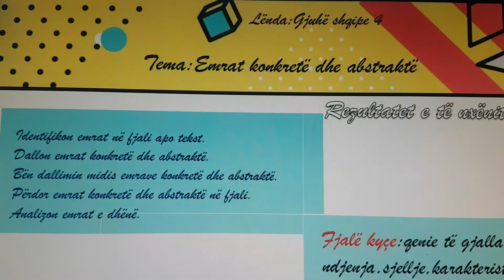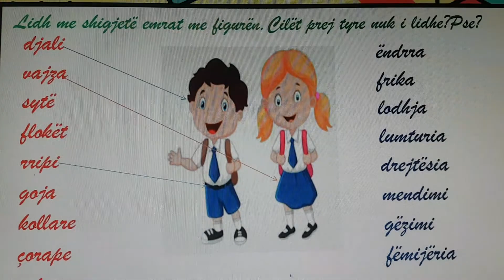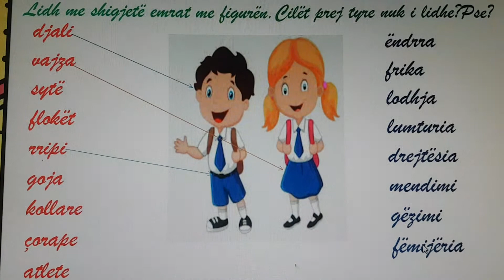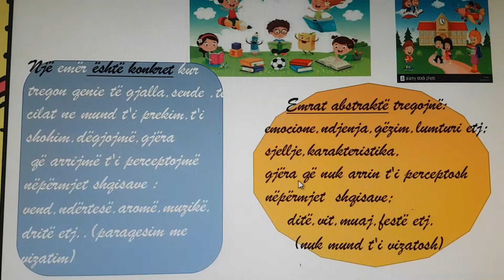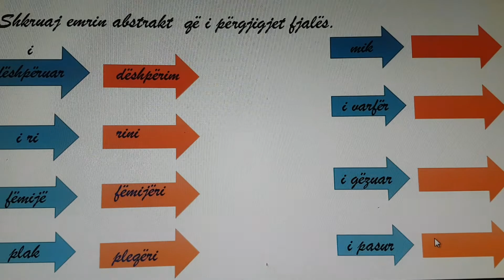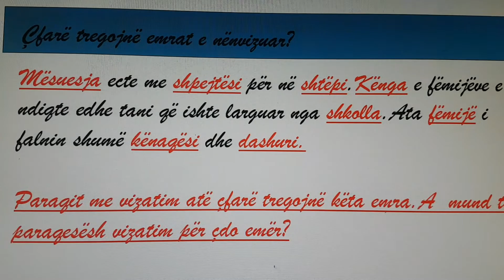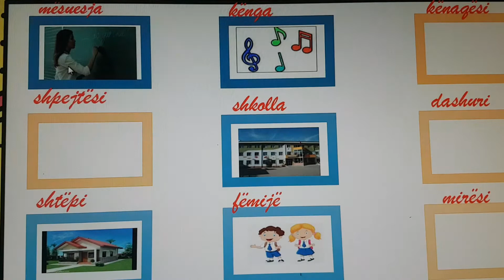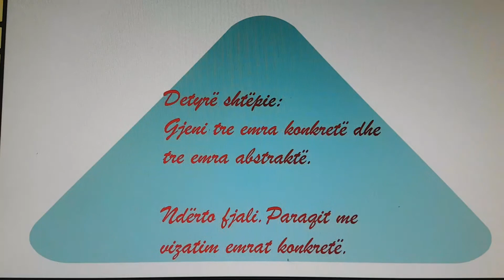Gjuhë shqipe 4 Emrat konkretë dhe abstraktë